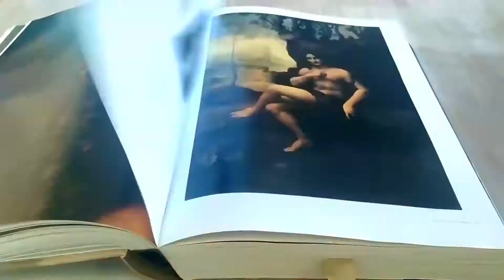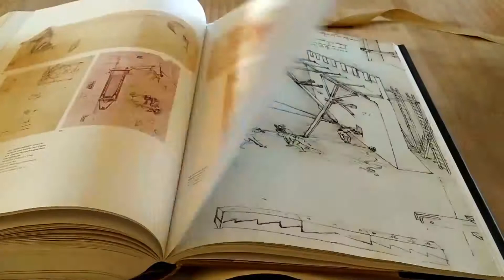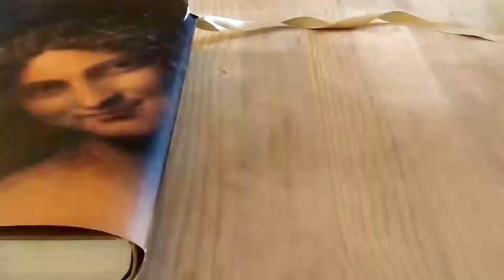2' de Da Vinci Dude, Art Book 001